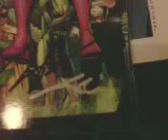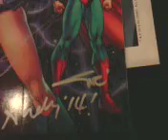Comics signed by Sinclair